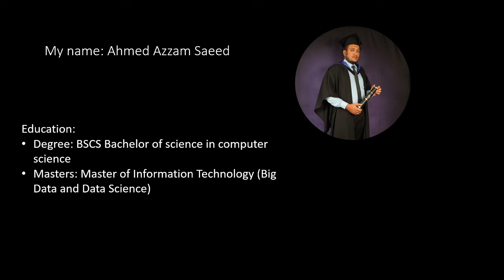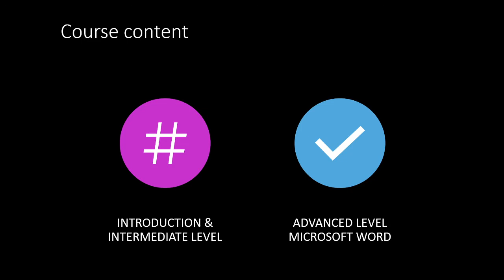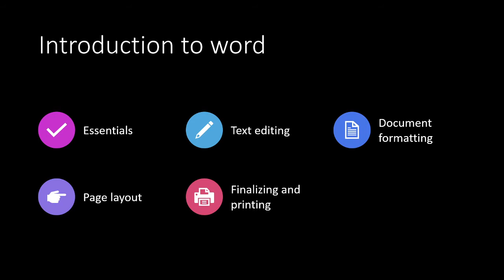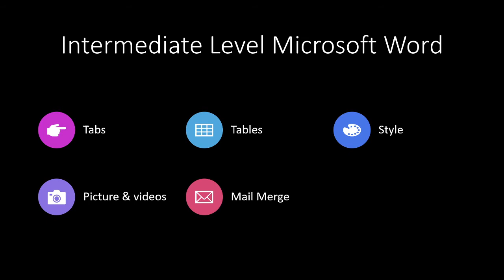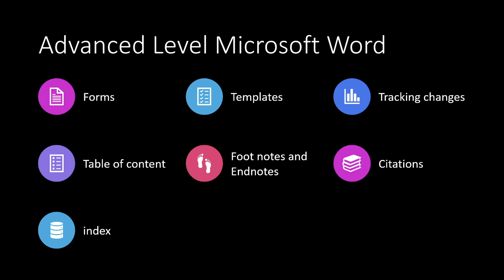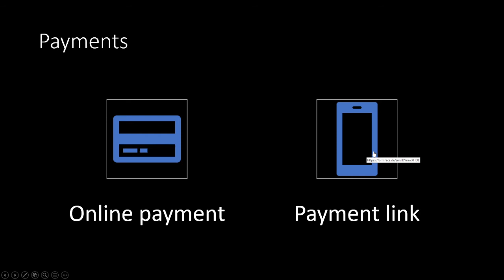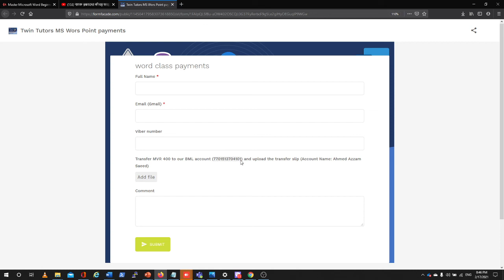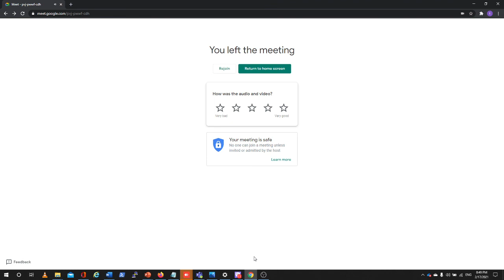intro session 2 Word class 3-2-2021TT-4